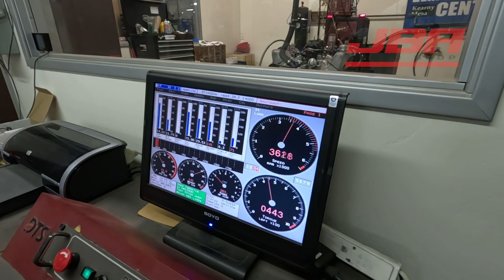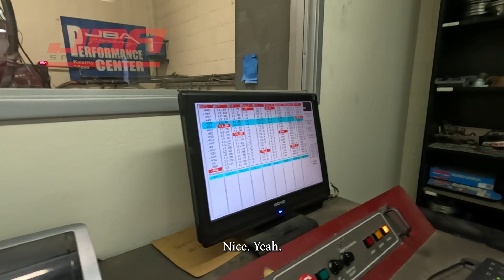170th JBA COFFEE & CARS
170th JBA COFFEE & CARS on the Mesa!
Dawn until 9:30 - 10am!
In 2010 following JBA Speed Shop’s relocation to our current home at 5675 Kearny Villa Road it was decided that one of the best ways to give back to our car enthusiast community is to host a monthly gathering. Our event has come to include enthusiastic car and truck owners of great local American Muscle cars as well as late model domestic Super Cars from around San Diego.